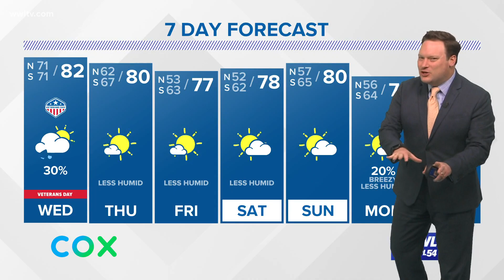Eye on Tropics: Eta's Track Shifts Farther East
Eta continues along a path generally toward the north. Computer guidance this morning had begun to converge on a landfall of what's left of Eta this weekend along the FL panhandle, but that has changed tonight. Now landfall could be sooner, Thursday, along the west coast of Florida. It appears a cold front moving through the area tomorrow will keep Eta and its associated rainfall well to our east. As most of the wind shear and dry air are located over the west and central Gulf, a track keeping Eta more in the eastern Gulf, while still weakening, does have a landfall as a weak tropical storm, where as yesterday the NHC had the storm dissipating before landfall. Obviously this has been a complicated forecast and one to still watch, but we're looking good in SELA and S MS.